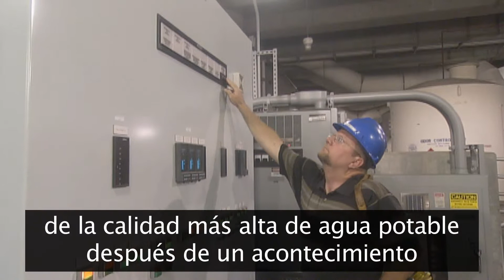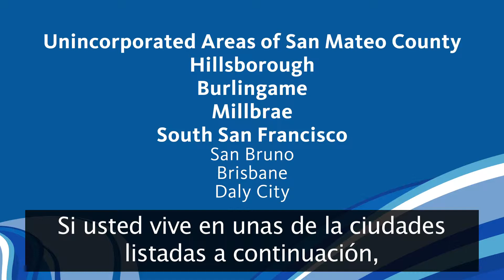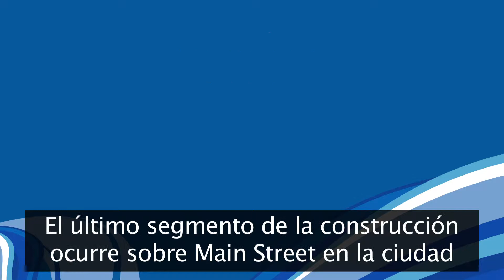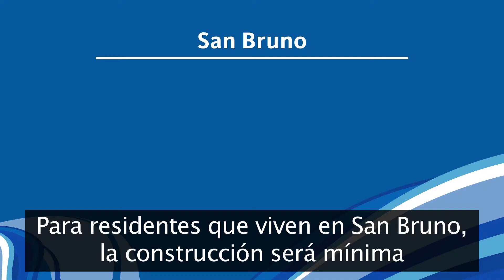CSPL2 Introduction (Spanish Captions)